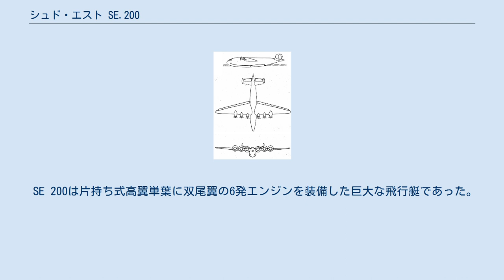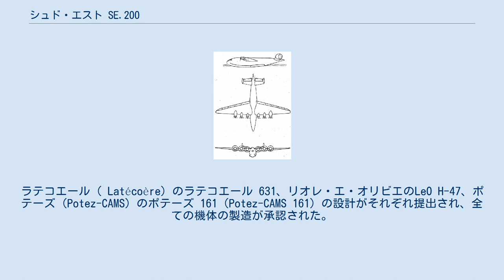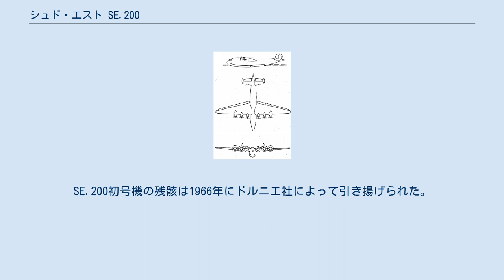シュド・エスト SE.200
シュド・エスト SE.200 シュド・エスト SE.200 アムピトリーテー（Sud-Est SE.200 Amphitrite）は、1930年代末にフランスのシュド・エストで製造された旅客飛行艇である。
元々はフランスの航空機産業が国有化される前にリオレ・エ・オリビエLeO H-47として開発された。
 SE 200は片持ち式高翼単葉に双尾翼の6発エンジンを装備した巨大な飛行艇であった。
この機は1936年にフランス航空省のエールフランス向けの航続距離6,000 km (3,750 miles)、旅客20人、貨物500 kg (227 lb)の大西洋横断旅客機という要求仕様に応じて開発された。
ラテコエール（ Latécoère）のラテコエール 631、リオレ・エ・オリビエのLeO H-47、ポテーズ（Potez-CAMS）のポテーズ 161（Potez-CAMS 161）の設計がそれぞれ提出され、全ての機体の製造が承認された。
1938年の航空ショー（Salon de l'Aéronautique）で水に浮かべられたSE.200の巨大なモックアップが展示された。
 第2次世界大戦が勃発したときには４機のSE.200 がマリニャーヌで製造中であり、フランス降伏後も作業は続けられ並行して5番機の製造が始まった。
初号機「christened Rochambeau」が1942年12月11日に初飛行を行った。
その後のテストはドイツ占領軍に中止させられ、初号機はボーデン湖に運び去られた。
この機は1944年4月17日に英国空軍のモスキート機の攻撃を受け破壊された。
9月16日のアメリカ軍のマリニャーヌへの航空攻撃で2番機が破壊され、他の機も大きな損傷を受けた。
 戦後、作業の進んでいた3番目のSE.200が修復の価値があると判断され引き揚げられた。
結局、この機は1946年4月2日に飛行したが1949年10月に荒い着水で損傷し、以後修復されることはなかった。
4番機を完成させるという計画もあったが結局進展せず、5番機はスクラップにされた。
SE.200初号機の残骸は1966年にドルニエ社によって引き揚げられた。
 SE.200 （SE.200）